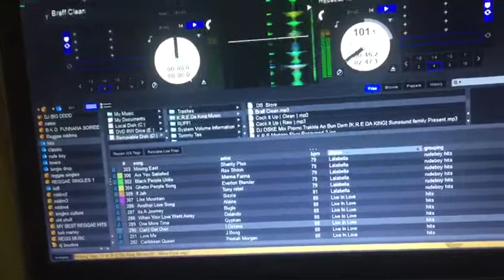That's K.R.E the KING _ Dj Madlion in the Radio Lion sound Entertainment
Video from Sunsound NETWORK